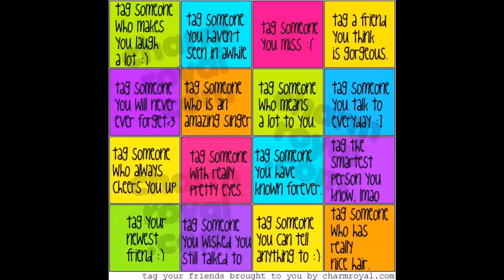My life be like....